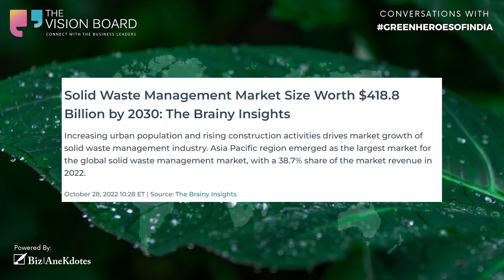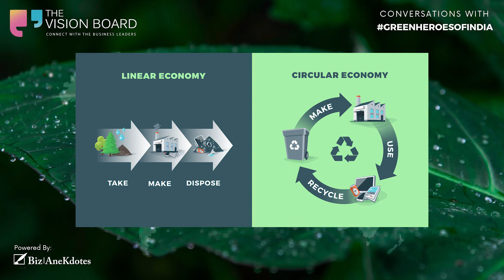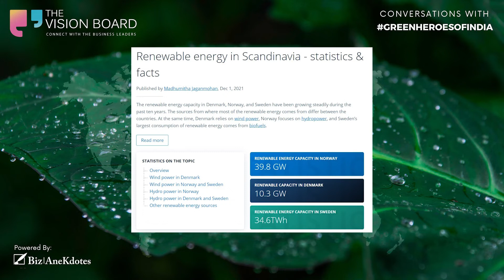Madhur Rathi, CEO Econiture | Conversations Around Green Washing, Sustainability, Ecofriendly & more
The Vision Board presents GREENHEROESOFINDIA. In this series, we talk to Indian Business Leaders making an innovative differences to the sustainability ecosystem in India.

This week our Guest is Mr. Madhur Rathi of Econiture who is making furniture from our Waste. Listen to his incredible journey with our Host Writuparna Phalguni Dutta.

Time stamps of this conversation
0:00- Intro
2:31 Story Behind Recycle Bell (Rebell)
8:18 Traditional Mindset and Breaking Notion
11:00 Learnings from a Job in Waste Management Sector
16:26 What are the Challenges of Waste Segregation?
21:37 Systemizing and Institutionalizing Waste Segregation and How?
27:08 Difference between Linear Economy and Circular Economy
29:57 Econiture’s Contribution to Circular Economy
31:41 Can India Optimize Renewable Resources like Scandinavian Countries?
34:56 Scaling Businesses and Econiture
44:59 Who is your hero and inspiration?